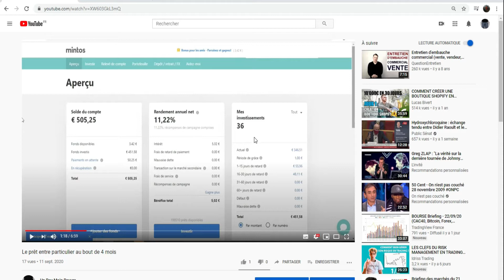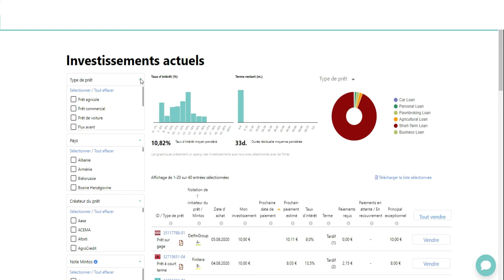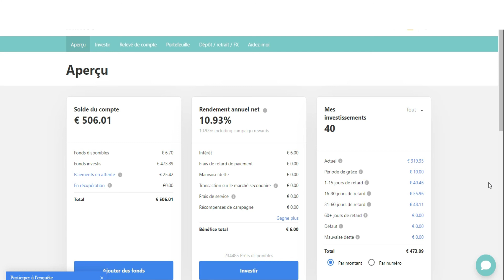P2P Mintos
Nous sommes a 6 euros de bénéfice en 3 mois avec beaucoup d'argent encore dehors.